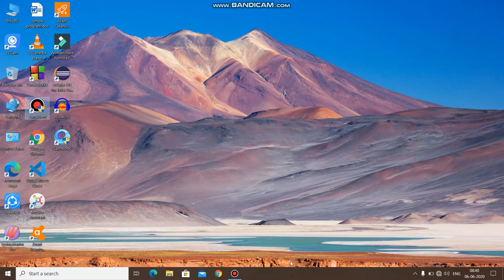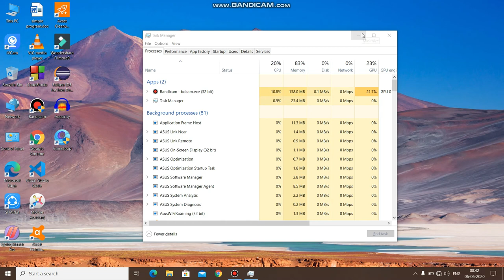Why do we refresh our computer? || Don't do this in your computer.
This video is not so interesting if you are new user you should flow this idea and stop refreshing in your computer.